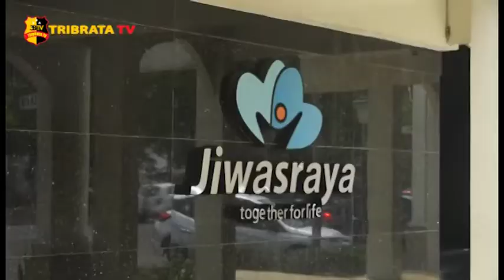NASABAH PT ASURANSI JIWASRAYA MEMINTA HAKNYA DIKEMBALIKAN SEPENUHNYA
Batas kesabaran Nasabah pemegang Polis Jiwasraya Saving Plan melalui 7 Bank Swasta menyampaikan tanggapan atas skema restrukturisasi.
Nasib dana yang telah di investasikan oleh para Nasabah tak kunjung mendapatkan solusi setelah dua setengah tahun kasus gagal bayar klaim mencuat.

Tak hanya menuntut tanggung jawab Manajemen PT Asuransi Jiwasraya dan Pemerintah selaku pemegang saham, pengendali nasabah kini turut meminta pertanggung jawaban dari Bank penyalur.

Ada sekitar 12 Nasabah yang hadir dengan menggunakan topeng untuk menyampaikan tuntutan, yaitu sebaiknya PT Asuransi Jiwasraya bekerjasama dengan Pihak Otoritas Jasa Keuangan (OJK) agar bisa mencairkan Dana Nasabah Jiwasraya yang sudah tertunggak.

Tim Liputan : Apriyanty Nur Maenty dan Jam’an Al Sidik

Melaporkan.